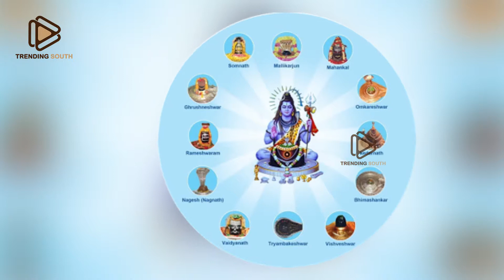MahaShivaratri History | Maha Shivaratri Story | The Origin Of Shivaratri | Trending South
Hello And Welcome To Trending South Entertainments Youtube Official Channel. Get all the latest updates on the latest happening in Tollywood,  Inspiring videos in Telugu, Latest News,Tollywood Updates, Tollywood News,Latest Updates,Celebrity News,Celebrity Updates,Health Tips,Gossips,Latest Films,Movies Reviews,Interesting Videos,Viral videos,Fun,Education,Entertainment,Tradition, And Political News